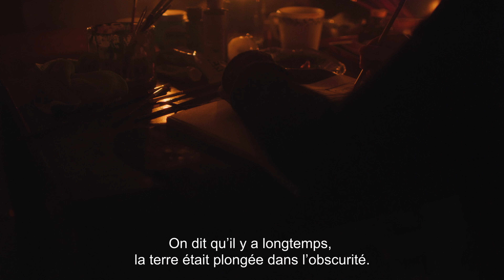Spectacle d’art hivernal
Avec plus de soleil et des journées plus longues, cette période incroyable de l’année est l’occasion de profiter au maximum de l’hiver au Yukon. Avec cette œuvre en lignes-formes, l’artiste tlingit Megan Jensen nous raconte comment Corbeau apporta la lumière au monde, sous le soleil d’hiver.